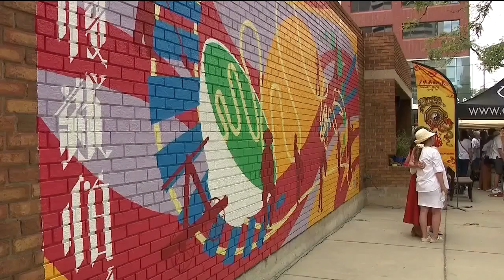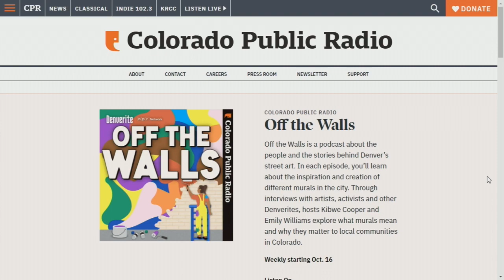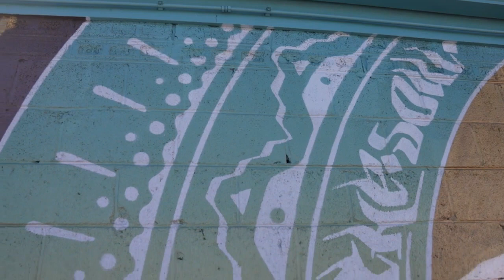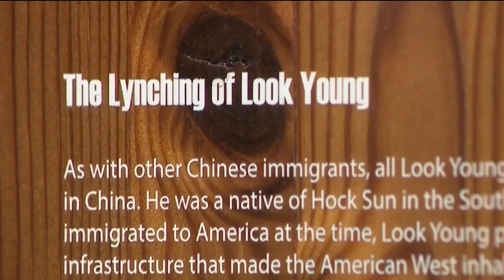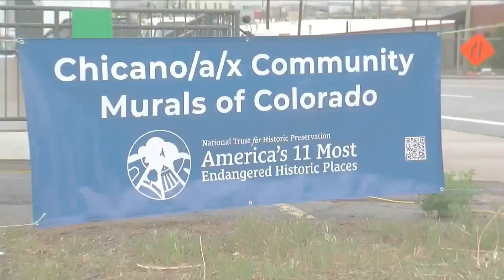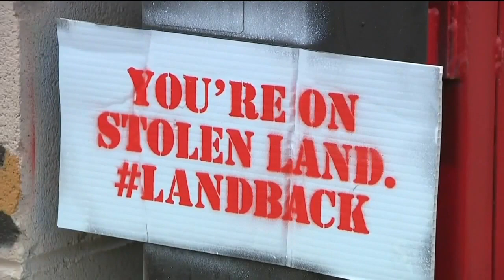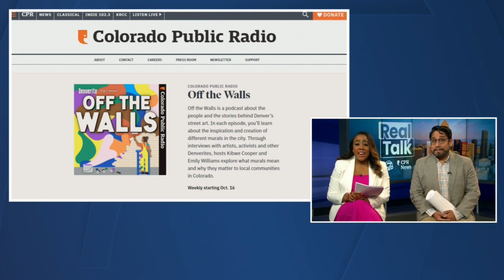Real Talk with Denver7 & CPR News, Episode 39: Representation in murals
Take a walk through any Denver neighborhood, and you'll likely see multiple brightly-colored murals. These larger-than-life paintings serve much more than just an Instagram-worthy background. They also portray stories and traditions of underrepresented communities that contributed to the city. This week on Real Talk, we're digging into some of the stories behind several of these artworks in Colorado and talking to the subject behind a stunning painting in Denver's RiNo Art District.